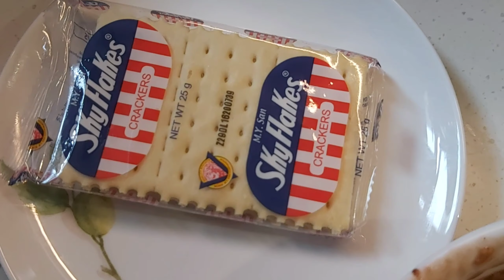Simple breakfast para sa mga nagdiet